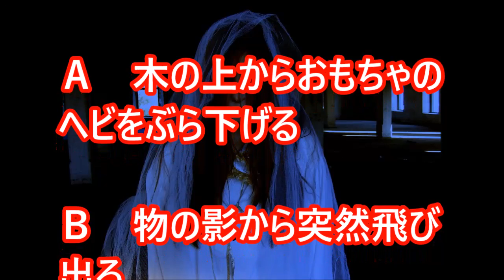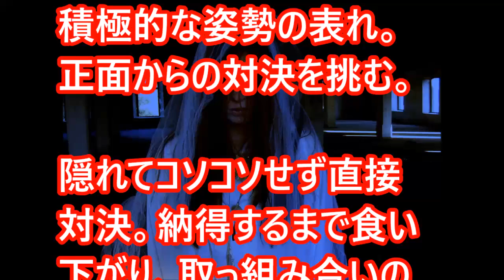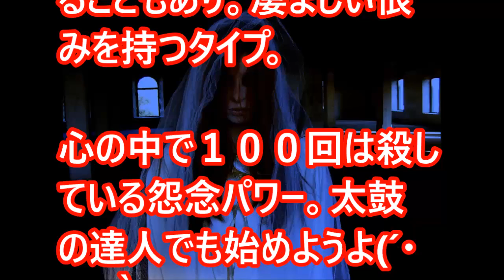【心理テスト】肝試し大会で、あなたのあなたの復讐方法がわかる！【相互登録】